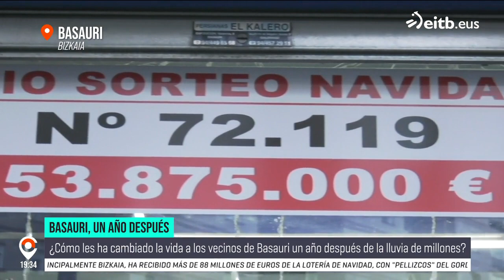Qué hacer y qué no si te toca la Lotería y no quieres arruinarte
Según un estudio, más del 70 % de los agraciados con la Lotería acaban arruinados. Eduard Gironella, coach financiero y experto en economía doméstica, nos explica qué errores no debemos cometer si no queremos arruinarnos.